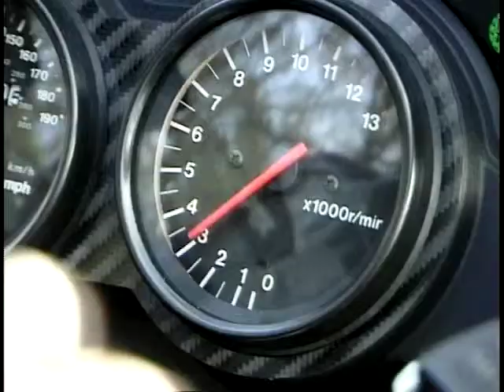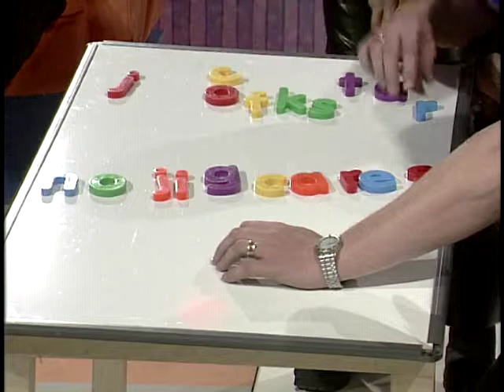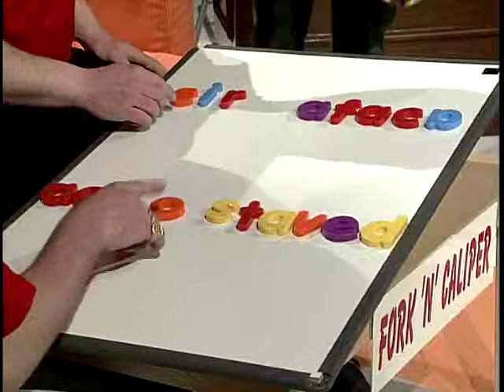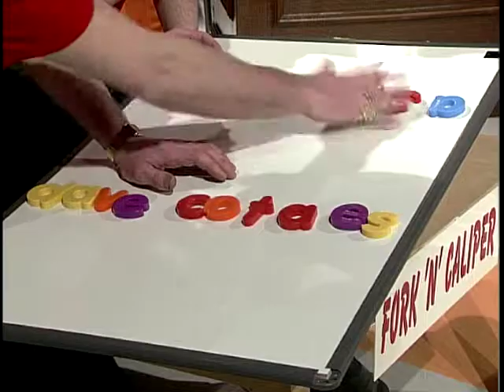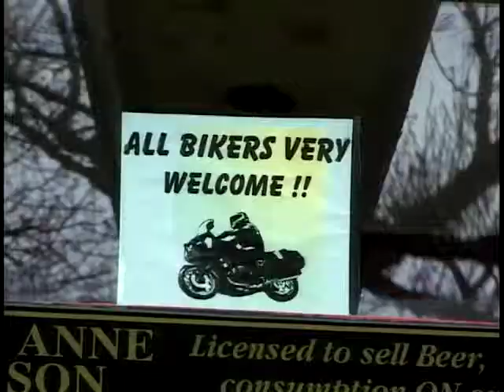Bikers Night Off: Season 2, Ep. 1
'Bikers Night Off' presented by Wayne Kershaw, Paul Johnston and Samantha Kenny. This show is a specially dedicated quiz show for bikers, set in the Whippet Inn. Two teams of three members compete in zany games against the clock.